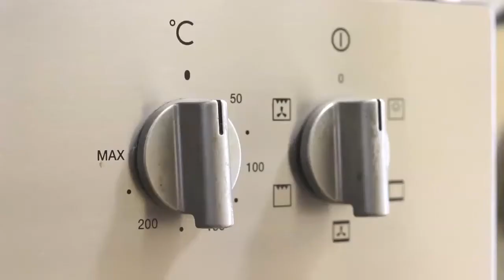✅ HOW TO MAKE THE BEST SHREDDED CHICKEN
Welcome to the best cooking channel in the world!
Today, we are going to present another sensational recipe,
which is delicious and the whole family will love it!
Stay with me until the end of the video, it's very easy to do!

This channel presents the best recipes for you to enjoy at all times!
Follow the whole list of ingredients and the preparation mode,
that your dishes will be the most successful!

your comments, share the videos with family and friends!
to discover many other wonderful recipes!

INGREDIENTS:
1 large chicken, 1 can of tomato extract,
1 large onion, 2 finely chopped garlic cloves,
salt, black pepper, oregano and thyme to taste,
half a tablespoon of saffron, 2 bay leaves,
2 tubes of cream cheese, 1 liter of water,
2 tablespoons of butter, straw potato to taste.

This is another wonderful dish for 4 to 6 people, and is perfect
with white rice or a good risotto, along with a good salad
and pistachio ice cream as a dessert!